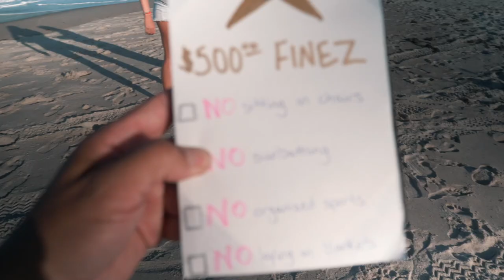Covid- 19, Are Beaches Shut Down In Cocoa Beach Florida?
There are lots of restrictions out there with the COVID-19 "stay at home" orders.  Each city has its own rules for beach activities.  We list the few that we have here in Cocoa Beach, Florida so that hopefully you can stay safe, have fun and get outdoors! Social distancing because of the Corona Virus is even easier when you are out on the water!

Connect with 321 Kiteboarding!

CITY OF COCOA BEACH
STATE OF EMERGENCY – COVID-19
ORDER #12
RESTRICTIONS ON ACTIVITIES AT THE OCEAN BEACH
Beginning 8:00 a.m. 4/3/20 until rescinded
Pursuant to the authority vested in me as Cocoa Beach City Manager by
the City Commission of the City of Cocoa Beach, in accordance with
Amendment #1, City of Cocoa Beach, Florida, Declaration of Emergency
Proclamation, approved March 19, 2020, I hereby Order that all ocean
beaches in the City of Cocoa Beach are closed to all activities except
walking, jogging, biking, fishing, surfing and swimming. Activities such as
sunbathing, sitting in chairs, organized sports or laying on blankets and
grouping of persons is not permitted. A minimum of six foot social
distancing shall apply. When your activity is complete, you will be required
to leave the beach area. This follows State of Florida Executive Order 20-
91, as modified by Executive Order 20-92, Safer at Home, specifically
Essential Activities. Beach parking, beach access parking, and the parking
garage will remain closed. Failure to comply with the Order may result in
further restrictions being applied. Fine for violation (pursuant to Cocoa
Beach City Code Section 8.5-6) is set at $500.00 per occurrence.
Done and ordered this 2nd day of April, 2020.